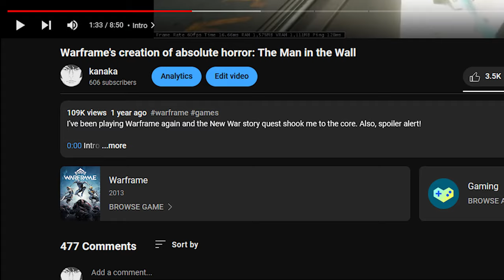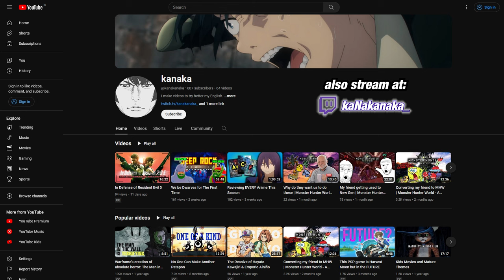Returning to Warframe (again) | What to do and How to Get Back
I have a confession to make. I haven't played Warframe for 3 months.

Clips used:
The Walking Dead TV Show
Star Wars Revenge of the Sith

Shin Megami Tensei III： Nocturne - Normal Battle
CrossCode - Rookie Harbor